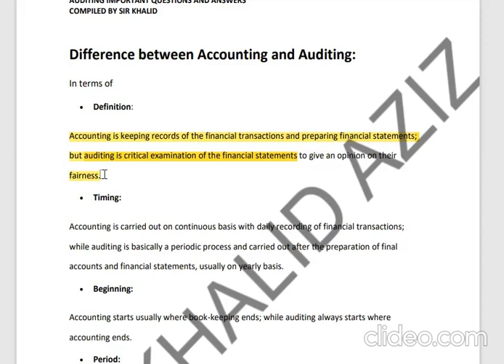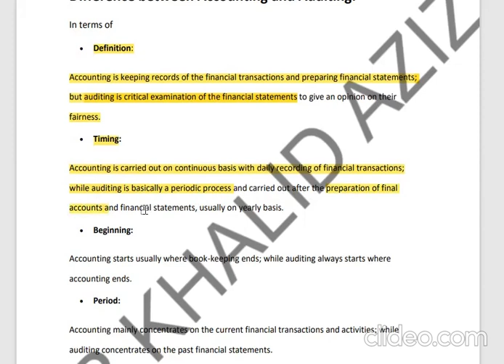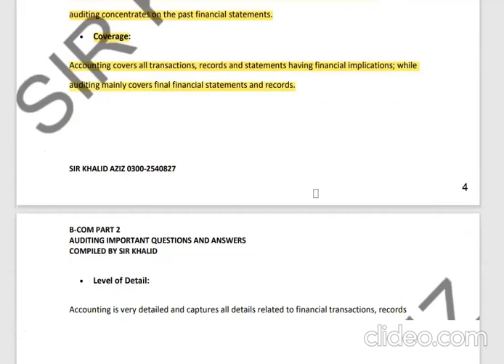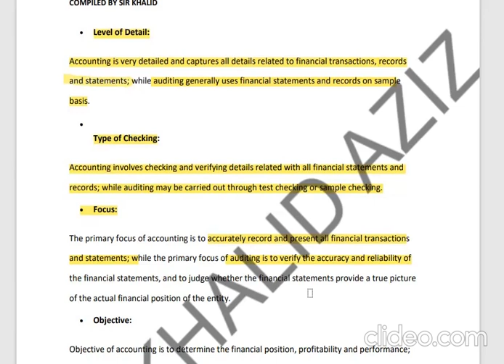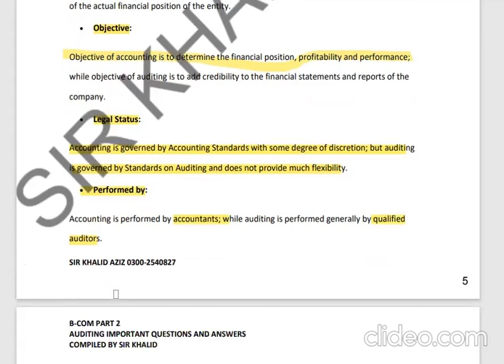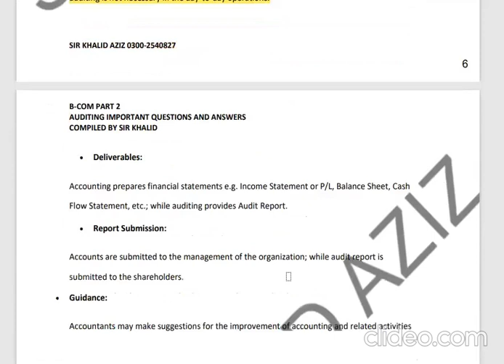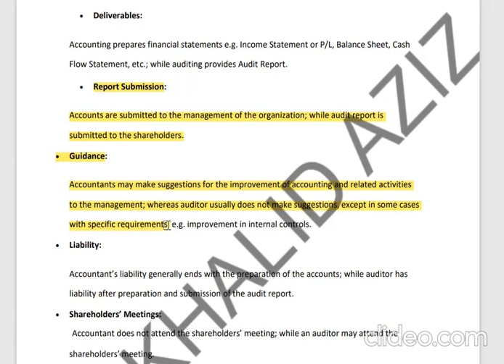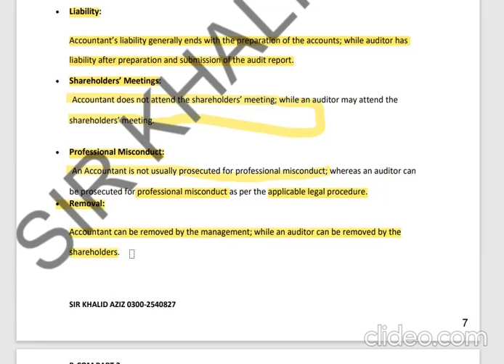Audit Lecture 2: Difference between Auditing and Accounting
Specially for B-COM Part 2